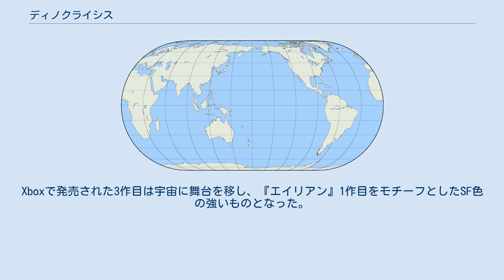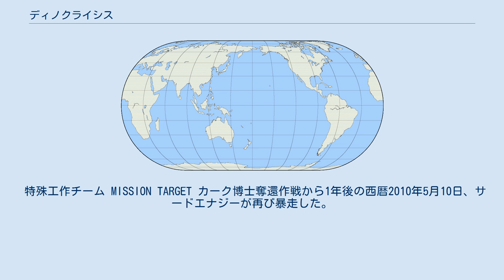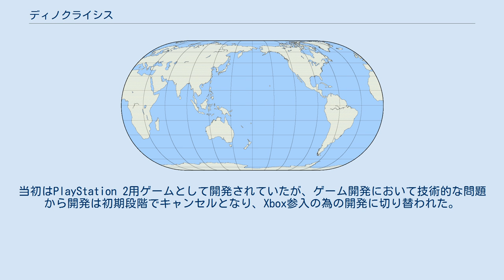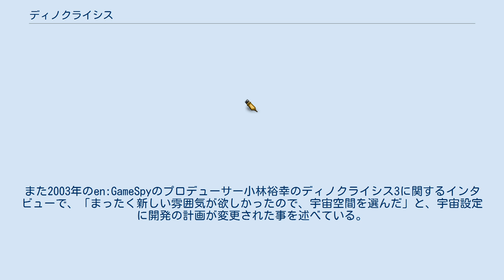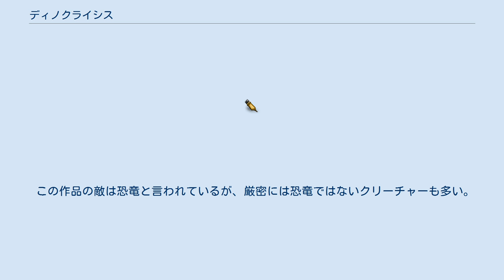ディノクライシス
『ディノクライシス』（DINO CRISIS）は、カプコンから発売されたテレビゲームシリーズ。
 サバイバルホラーに分類され、操作や視点などのシステムは同社から発売されていた『バイオハザードシリーズ』とほぼ同じだが、敵キャラクターがゾンビではなく恐竜に変わっている。
シリーズは『3』まで発売され、外伝として銃型コントローラー「ガンコン2」に対応したガンシューティングゲーム『ガンサバイバー3 ディノクライシス』がPlayStation 2で発売されている。
Xboxで発売された3作目は宇宙に舞台を移し、『エイリアン』1作目をモチーフとしたSF色の強いものとなった。
2000年代初期にイギリスのM4Ltdゲームボーイカラー版も開発していたがキャンセルとなっている。
 全世界シリーズ累計販売本数は440万本に達している。
 発売日は最初に発売されたバージョンのみを示す。
 西暦2009年、「3年前に死亡したはずのカーク博士が生存し、軍事研究施設において『サードエナジー』の研究を続けている」との情報が潜入工作員のトムによりもたらされた。
政府は博士奪還の為に、政府直属の特殊工作チームの派遣を決定。
伝説的エージェントであるリーダーのゲイル、医療・操縦などを担当する黒人のリック、通信担当のクーパーらと共に、主人公の女性兵士レジーナは博士のいるとされるアイビス島へと赴く。
 島に潜入するも人の姿は何故かほとんどない。
不思議に思うレジーナの前に現れたのは、この時代にいるはずの無い恐竜たちであった。
襲い掛かる恐竜たちを退けて施設を捜索するレジーナ達は、ようやくカーク博士を発見する。
カーク博士によると、恐竜達はサードエナジーが暴走した際に現れた「時空の裂け目」から現れたのだと言う。
博士を確保したレジーナ達は島からの脱出のため、ヘリを呼ぶがそこにティラノサウルスが現れてヘリは墜落する。
 博士もその騒ぎの際に逃げ出したため、再びレジーナ達は博士の捜索と合わせて島からの脱出方法を探る。
捜索の結果、島の地下には港があることが分かるが、港に通じる通路は時空の裂け目で塞がれていて通ることが出来なかった。
再び博士を確保したレジーナは、裂け目の消し方を聞くと「方法はサードエナジーを暴走させるしかない」と言われ、サードエナジーを起動する。
サードエナジーが暴走状態となると裂け目が消えて通れるようになり、港で船を見つけた。
そこへ再びティラノサウルスが現れるが、何とか退けたレジーナ達は無事島から脱出する。
 改造による銃器の強化や、アイテムの調合など、同社の作品のバイオハザードシリーズと共通する操作システムがある。
 アイテムは赤・黄・緑の3種類の色に分けられた緊急ボックスと呼ばれる保管装置で取り扱う。
使用するにはステージ中に点在しているプラグというキーアイテムを必要とし、アイテムのやり取りは同色のボックス間でのみ行える。
未使用のボックスからは僅かだがアイテムが補給でき、用意されているアイテムの主な種類はボックスの色によって異なる。
一つのボックスに保管出来るアイテムの数が限られている等の制約がある。
 特殊工作チーム MISSION TARGET カーク博士奪還作戦から1年後の西暦2010年5月10日、サードエナジーが再び暴走した。
研究都市「エドワードシティ」は研究職員、軍人から一般市民までを抱えたまま恐竜の栄えた時代へと飛ばされてしまう。
政府はシティの全生存者の救出とサードエナジー実験データの確保のために特別編成部隊をタイムスリップさせることを決定。
特殊部隊「S.O.R.T.」のレジーナ、「TRAT（Tactical Reconnoitering and Acquisition Team）」のディラン達を乗せた輸送艇を白亜紀へと送り込む。
 到着後、部隊はキャンプの設営を行うが設営中に恐竜の襲撃を受けレジーナ、ディラン、デイビットを残して部隊は全滅。
やむを得ず３人で任務を開始する。
捜索中、ディラン達は黒いヘルメットとボディスーツを着た集団を見かけるが何故かこちらの声には答えず、ディラン達を攻撃してくる。
そのうちの一人（ポーラ）を確保するが言葉が通じず意思疎通は出来ずに終わる。
しか...